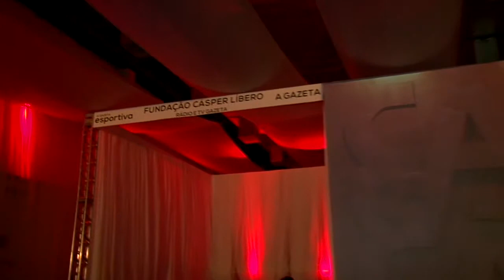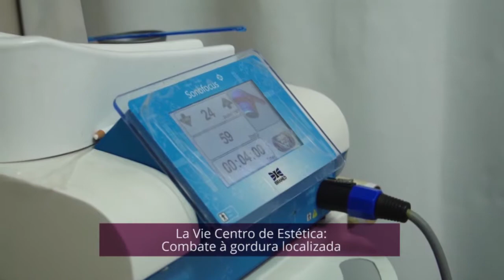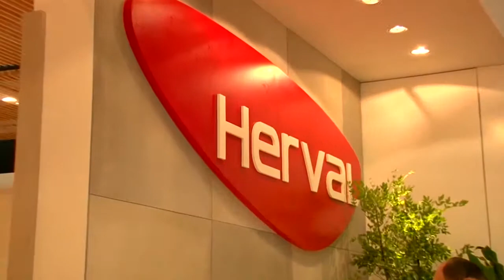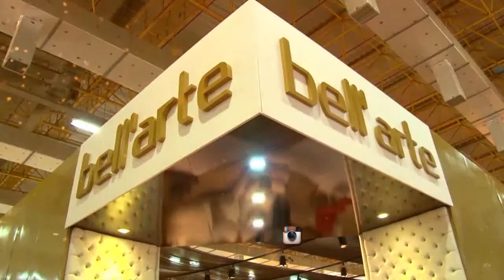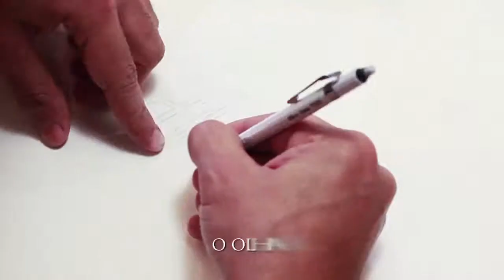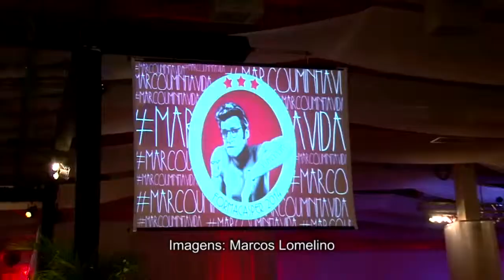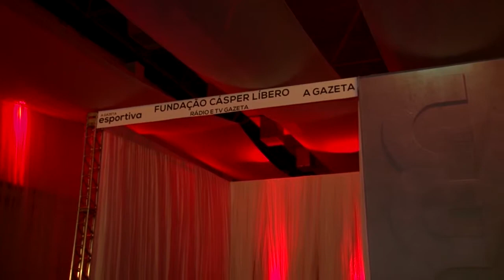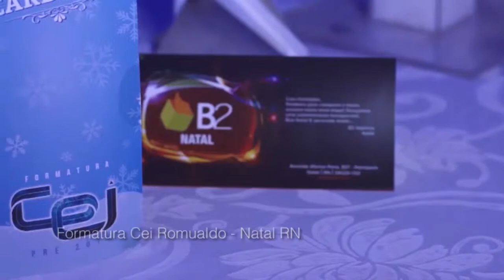PROGRAMA PORTFÓLIO- COMPLETO 21.02.15